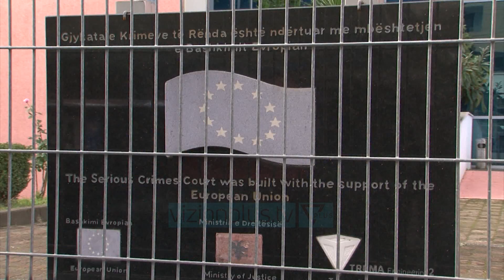SPAK mbyll hetimet për gjyqtaren Margjeka: Mori 6 mijë euro për të liruar të dënuarin - Vizion Plus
Prokuroria e Posaçme kundër Korrupsionit dhe Krimit të Organizuar ka përfunduar hetimet për dosjen në ngarkim të gjyqtares Mimoza Margjeka.Ajo dhe bashkëshorti i saj, Arben Cara u arrestuan pas akuzave per korrupsion. Arrestimi u krye me urdhër të SPAK dhe përgjimet zbuluan dhe emra të tjerë të përfshirë.Margjeka akuzohet nga SPAK për korrupsion, pasi nga përgjimet rezultoi se bashkë me bashkëshortin e saj dhe një avokat i kanë marrë një shumë prej 6 mijë eurosh një të arrestuari me qëllim për ta liruar nga burgu.Në një njoftim për mediat, SPAK bën me dije se të pandehurit Nejton Bali, Klaudjo Zhilla dhe Skënder Demiraj, akuzohen se në bashkëpunim me njëri-tjetrin, i kanë dhënë të pandehurës Mimoza Margjeka, nëpërmjet bashkëshortit të saj, një shumë parash prej 6 000 eurosh.Kjo shumë parash, është dhënë me qëllim ndryshimin e masës së sigurimit nga ajo e “arrestit në burg”, në atë të “garancisë pasurore”, ndaj Orion Bali, i arrestuar nga Prokuroria pranë Gjykatës së Shkallës së Parë Pogradec, për veprën penale të “Ndihmë për kalim të paligjshëm të kufijve”.Në shkëmbim të përfitimit të paligjshëm, ka rezultuar se Gjykata e Apelit Korçë ka ndryshuar masën e sigurimit nga arrest në burg në atë të garancisë pasurore, për këtë shtetas.